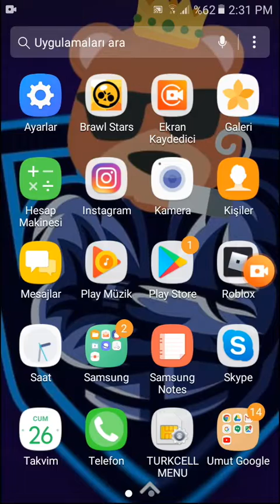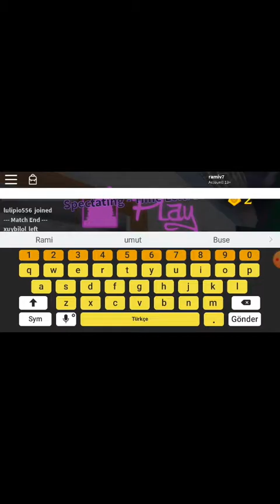Roblox kurt adam kim oynuyor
Kurt adam kim